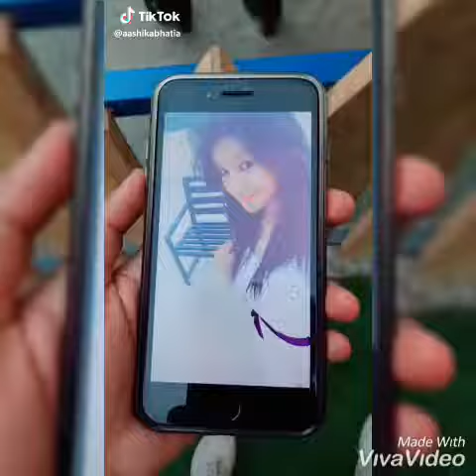Jis ki biwi moti us ka bhi bara naam hai tictoc